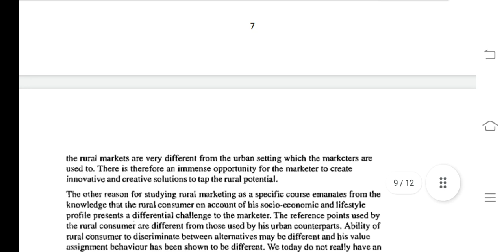MCO 06 Ignou Solved Assignment 2020-21